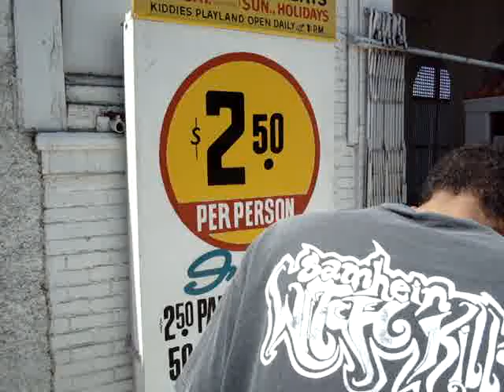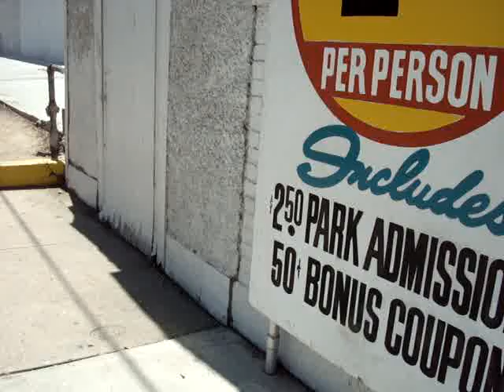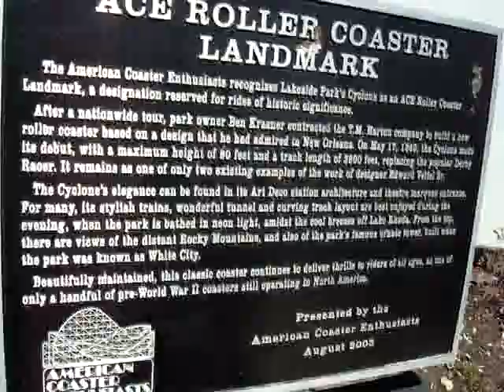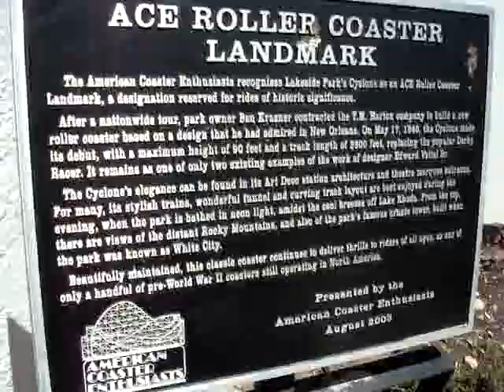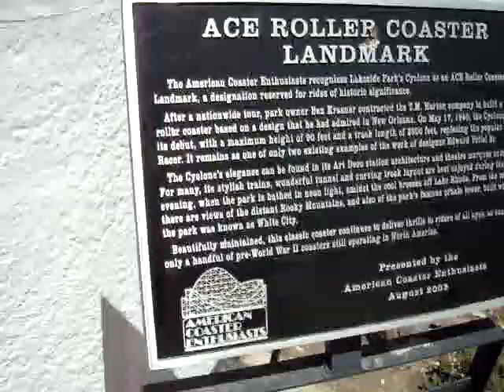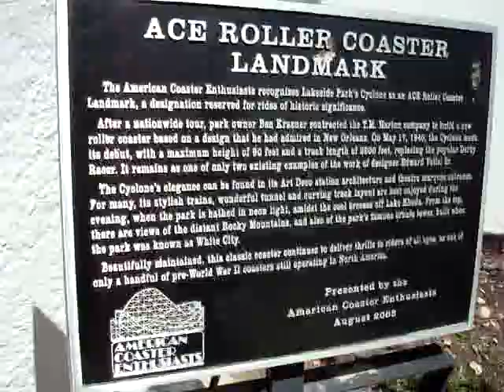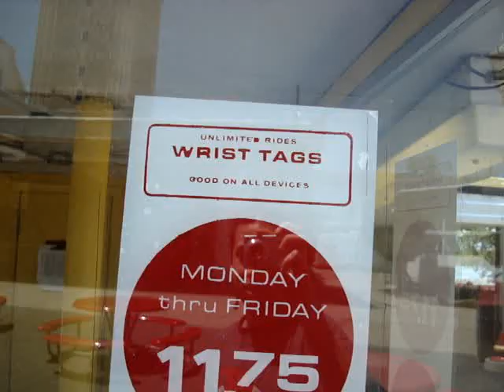LAKESIDE AMUSEMENT PARK DIVERSION / THE CYCLONE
We were driving down the freeway towards the Red Rocks Amphitheater and there was a roller coaster visible, so we had to pull the fuck over immediately and get on the ride.  This place is the total shit and it only costs $2.50.  Suckers who missed this park really fucked up.  We rode the Cyclone but I apparently hit the stop button while we were riding.  Too bad, but check out the other perspectives if you want to see the ride.